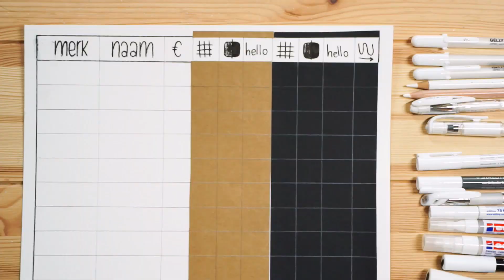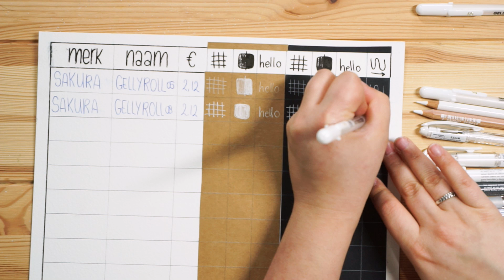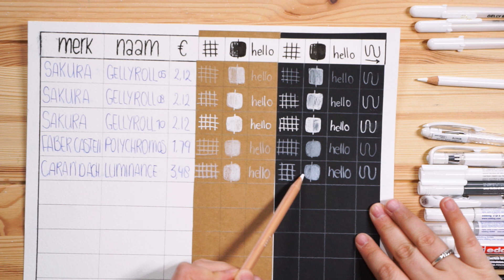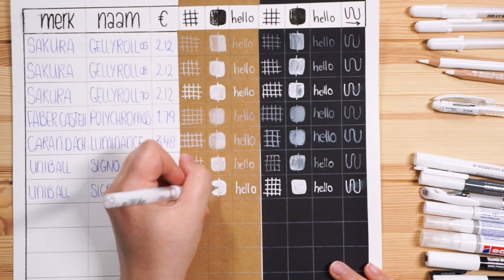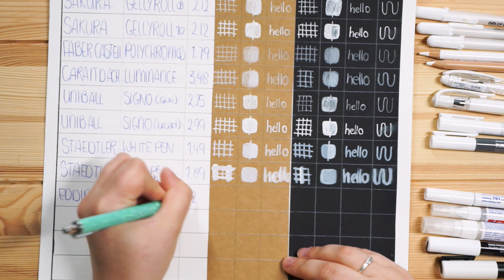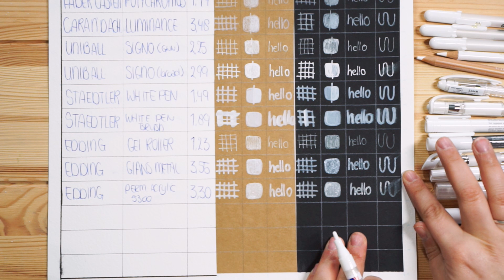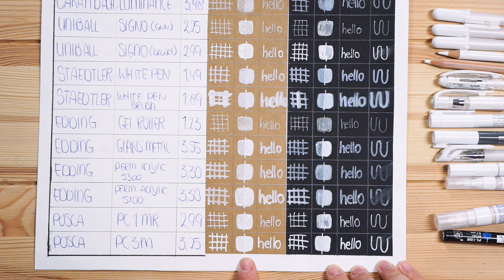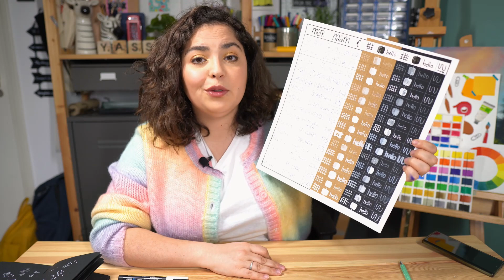Welke WITTE PEN is het BESTE ??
Er zijn zoveel witte pennen en stiften momenteel op de markt. Maar.. welke is er nu het beste? Nou dát gaan we deze video onderzoeken!

Follow & Support
Etsy shop

Linkjes van alle witte pennen / stiften die ik gebruikt heb